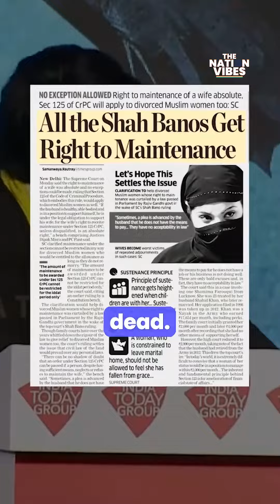Nehruvian version of secularism is dead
Om Namah Shivaya! Jai Hind!

In addition to our devotion to Hindu Gods, we also celebrate the dynamic leadership of Narendra Modi, the Prime Minister of India. Discover his visionary initiatives, transformative policies, and impactful governance that have propelled India towards progress, development, and inclusivity.